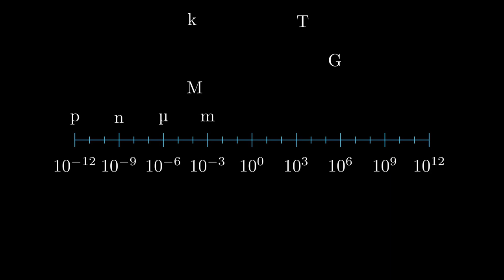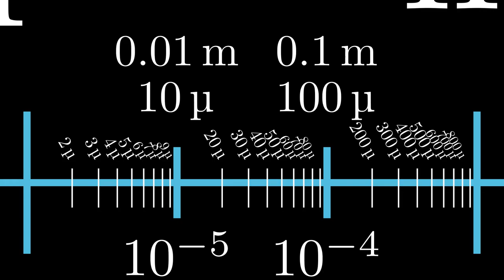LogScale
En animering av den vanliga logaritmiska skalan som används i vetenskap och teknik.
An animation of the commonly used logarithmic scale in science and technology.
Eine Animation der in Wissenschaft und Technik üblichen logarithmischen Skala.